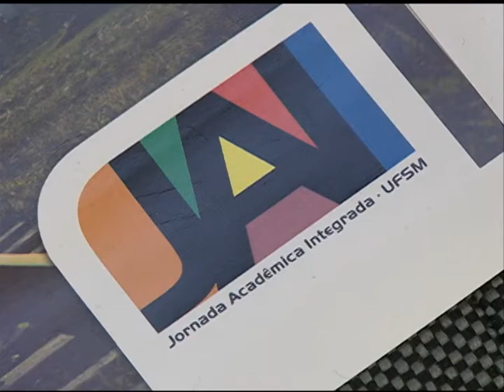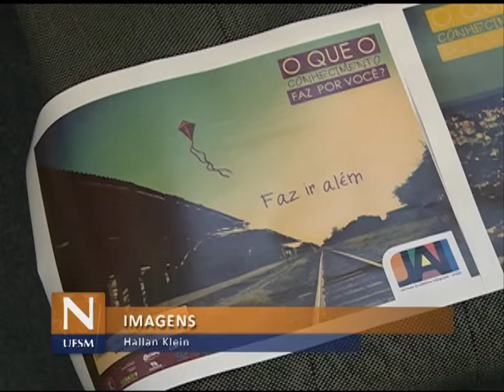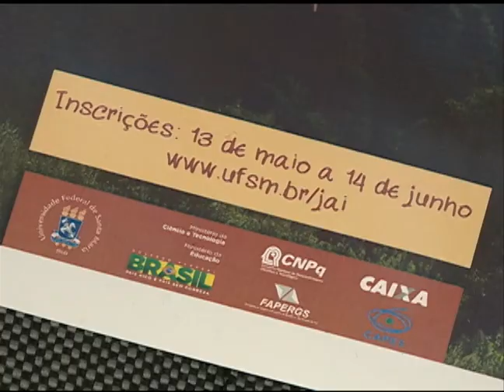Notícias da UFSM - Jornada Acadêmica Integrada 2013